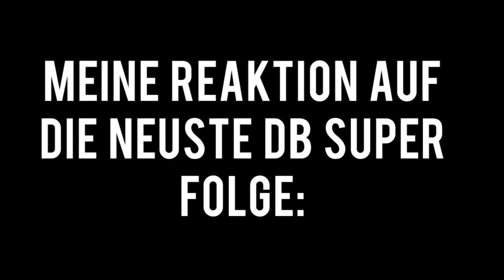SO WIRD "BLACK ZAMASU" BESIEGT!! - ZENOS AUFTRITT | 3 WEGE WIE DER FUTURE TRUNKS ARC ENDET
✒ DAS GROßE FUSIONS BATTLE!! - ZENOS AUFTRITT | 3 WEGE WIE DER FUTURE TRUNKS ARC ENDET - DRAGONBALL SUPER THEORIEN

⇒Manga Empfehlung
⇒Anime Empfehlung
⇒Anime Film Empfehlung

«|Sonstiges|»
|Sonstiger Shit|

✒ VEGETTO VS BLACK ZAMASU
✒ ZENOS AUFTRITT
✒ AKATA
✒ DRAGONBALL THEORIEN

«|Details & Hardware|»
|Paar kleine Video & PC Details|

✒ Wichtig !